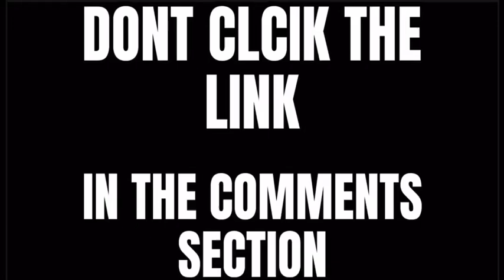AF DONT CLICK THE LINK IN THE COMMENTS SECTION